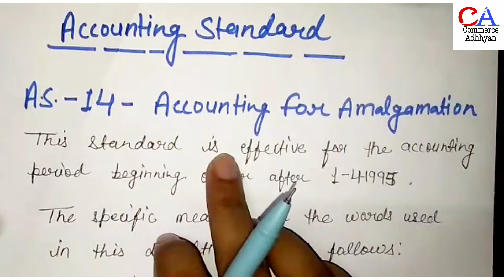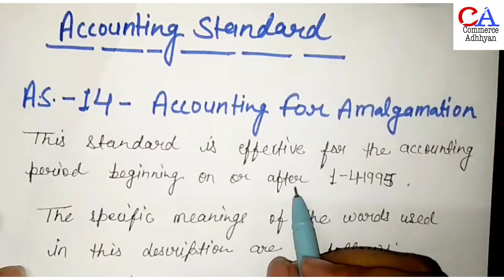Accounting Standard-14 | AS-14 Accounting For Amalgamation Amalgamation Of Firm & Companies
Accounting Standards | AS-14 Accounting For Amalgamation | Accounting Standard - 14

Here in this video has discussed about accounting standard- 14. This video is helpful for commerce students especially b. com 1st year students.